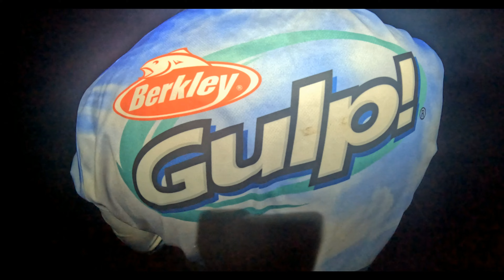An INSANE Bass Fishing Session After Rain ~ Fisherman's Diary Ep 714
When it was raining yesterday when the boys rolled up, we seriously considered going home. To have a session like this after though is truly one of those what ifs. The Bass were absolutely switched on after being pushed into the mouth of the creek with the rain. We caught a few on plastics and then switched to live nightcrawler and had a ball on that as well. A few 40cm plus and Kurt's 38cm fish and a bunch of healthy models made for a super memorable Bass session.